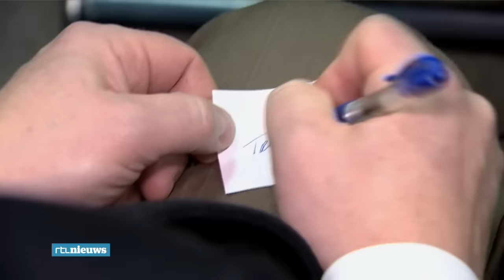Trump grijpt naast overwinning in Iowa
"Buren zijn met elkaar aan het ruziën." Een reportage van Erik Mouthaan vanuit Des Moines, Iowa.